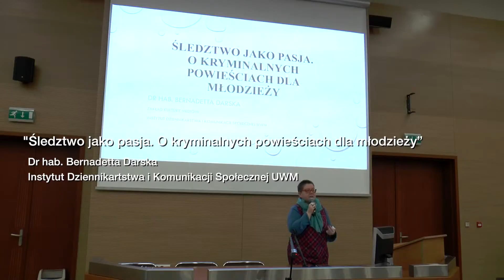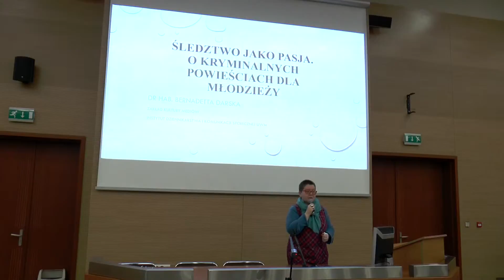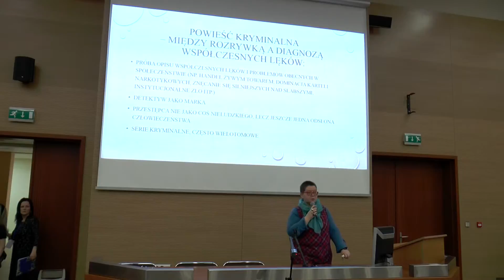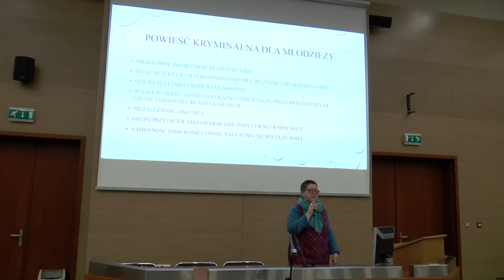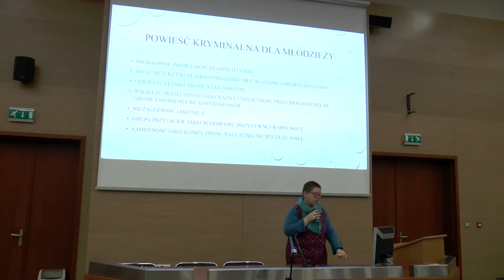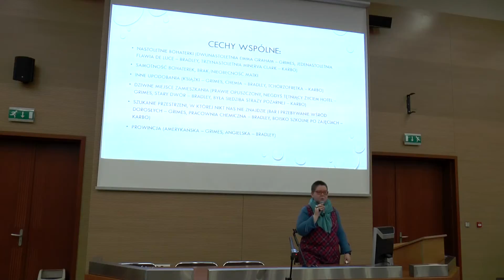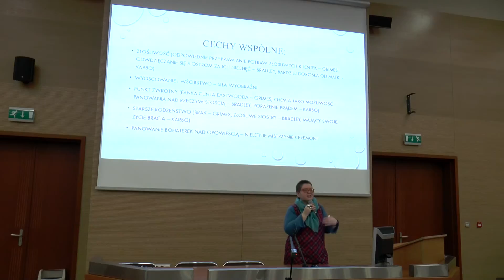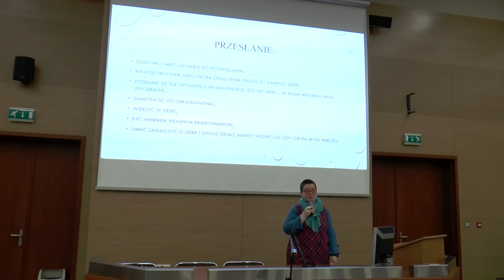"Śledztwo jako pasja. O kryminalnych powieściach dla młodzieży"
Przygotowane przez nas wykłady i warsztaty skierowane są do młodzieży gimnazjalnej i ponadgimnazjalnej. Treść i forma naszej oferty została przygotowana tak, aby była atrakcyjna dla pokolenia smartfonów i facebooka. Wykłady prezentować będą pracownicy Wydziału Humanistycznego, którzy mają bogate doświadczenie w pracy z młodzieżą i są pasjonatami w swoich dziedzinach.